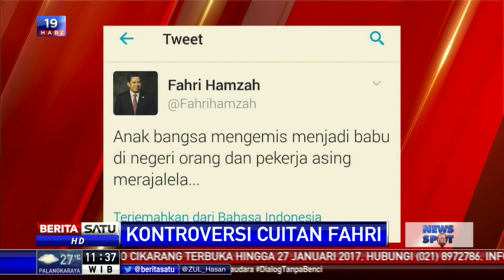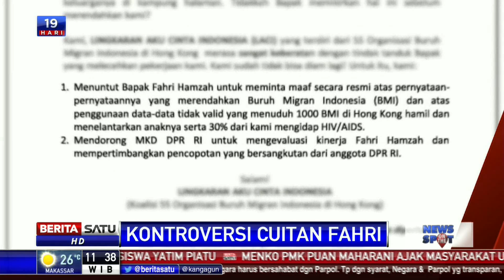Netizen Kecam Cuitan Fahri Hamzah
Fahri menyebut warga Indonesia ‘mengemis’ menjadi babu di negeri orang.

Facebook.com/BeritaSatuTV
Youtube.com/BeritaSatu